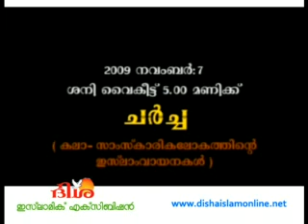ചര്‍ച്ച(കലാ-സാംസ്‌കാരിക ലോകത്തിന്റെ ഇസ്‌ലാം വായനകള്‍) part 2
ചര്‍ച്ച(കലാ-സാംസ്‌കാരിക ലോകത്തിന്റെ ഇസ്‌ലാം വായനകള്‍)
ദിശ ഇസ്‌ലാമിക് എക്‌സിബിഷന്‍